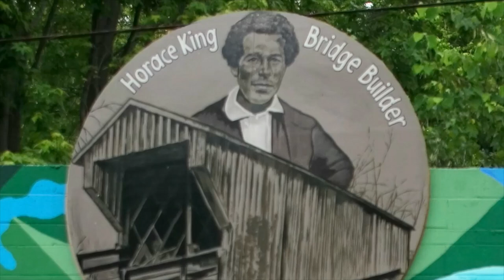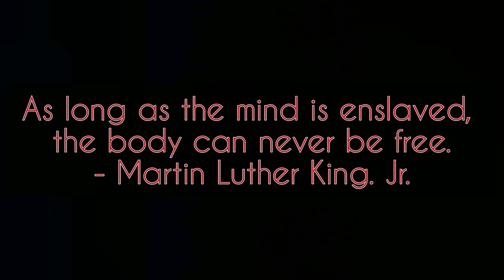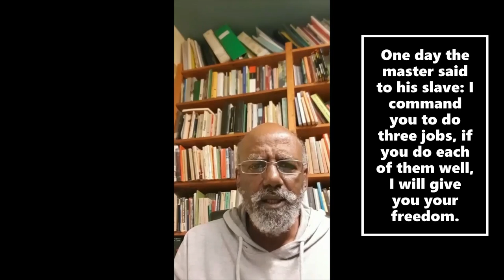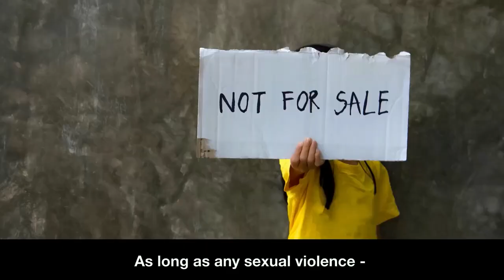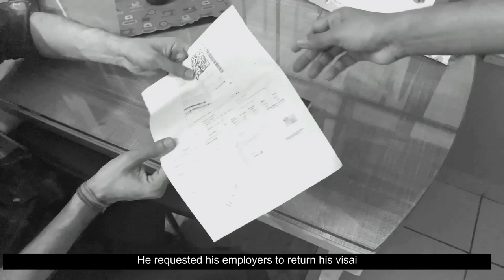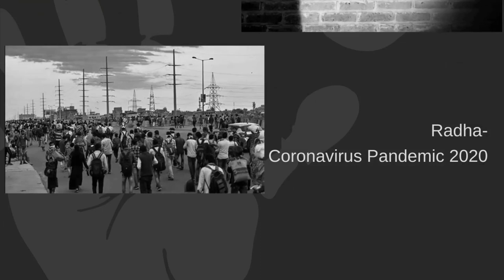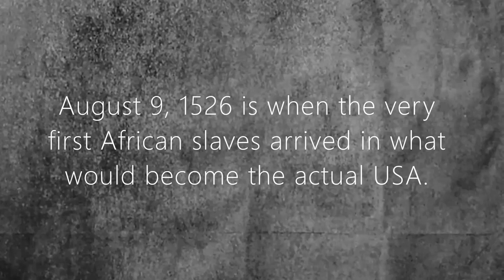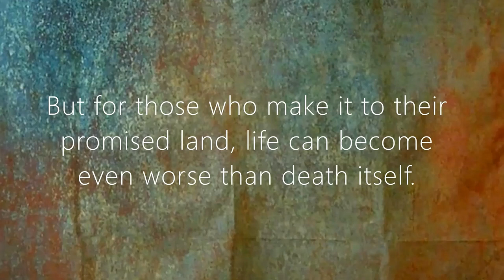International Day For The Abolition Of Slavery 2024 By Storytellers for Peace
December 2 is the International Day for the abolition of slavery, a yearly event organized since 1986 by the United Nations General Assembly.
We are the Storytellers for Peace and we made this collective video to tell you stories about past and modern slavery.
This is our tenth video and we are very happy to welcome in the group "Theatre for Change"’s actors and storytellers from India.

The storytellers from all over the world in order of appearance:

Barry Stewart Mann (USA)
Ankita Jain (India)
Enrique Páez (Spain)
Srinivas Beesetty (India)
Hamid Barole Abdu (Eritrea)
Devashish Singbal (India)
Cecilia Moreschi (Italy)
Vikram Sridhar (India)
Lisi Amondarain (Argentine)
Parul Bhargava (India)
Katharina Ritter (Germany)
Mimansa Ojha, Vandana Dugar, Mukesh Mukhiya, Himanshu Prasad (India)
Faria Fatma (India)
Alessandro Ghebreigziabiher (Italy)

Storytellers for Peace was born in June 2016. It is an international network of artists, storytellers, authors, actors and musicians who create collective stories through videos.
Artists come from all over the world and tell stories about peace, justice, equality and human rights.
All participants tell their stories in their first language.
The final work is a multilingual storytelling video showing how much the world might be powerful, beautiful and peaceful when it is united on a good purpose.

The project was created and is coordinated by Alessandro Ghebreigziabiher, author, storyteller, theatre actor and director.

Let’s make peace through stories!